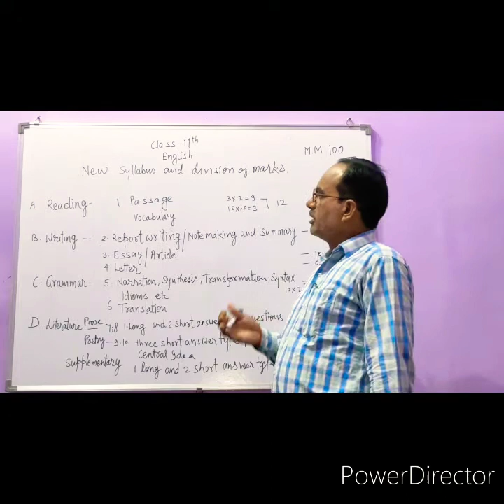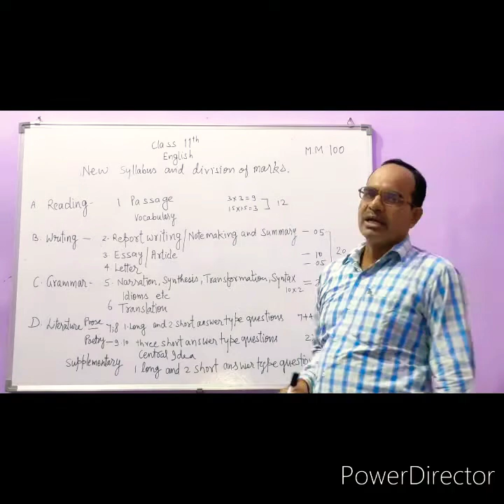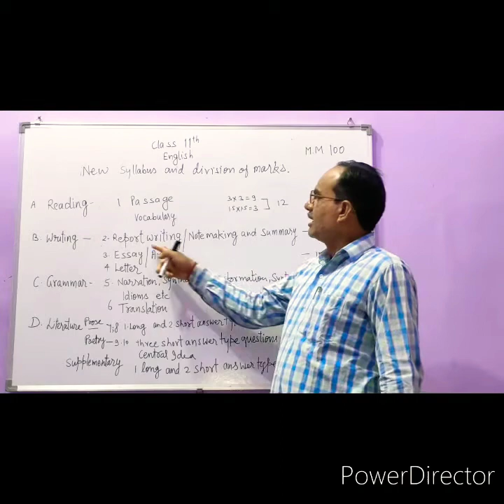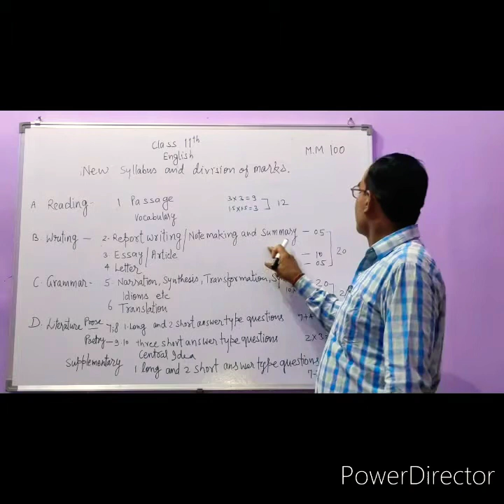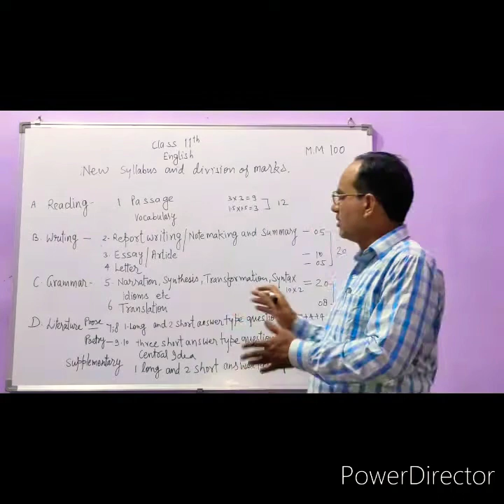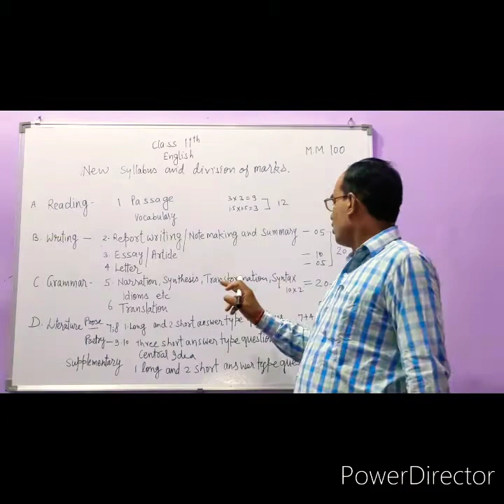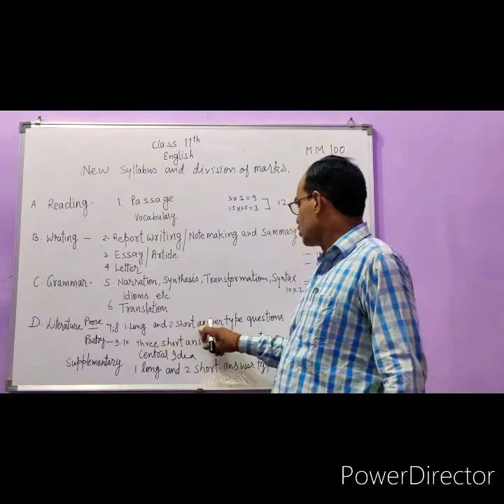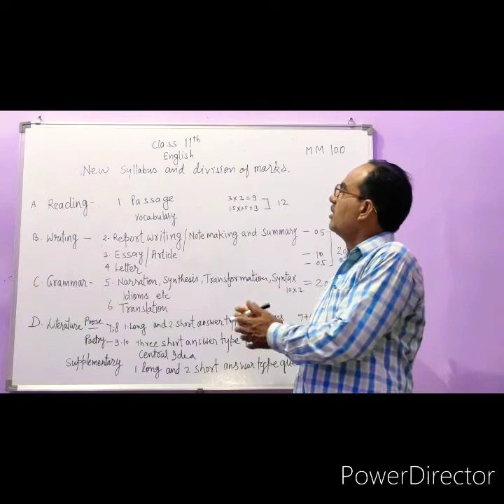New syllabus class 11th by RC Yadav Sir